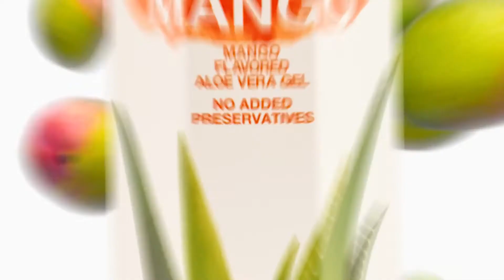Forever Aloe Mango | Forever Living Products | Muhammad Sarim